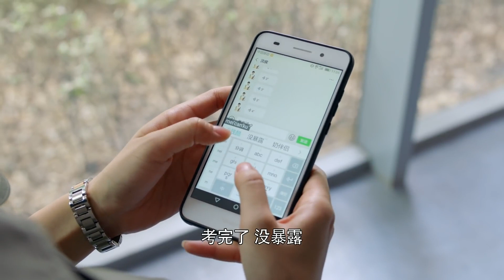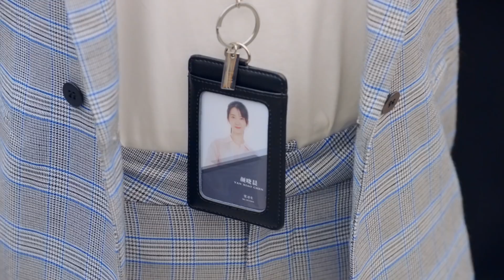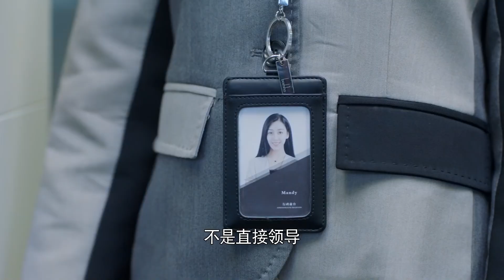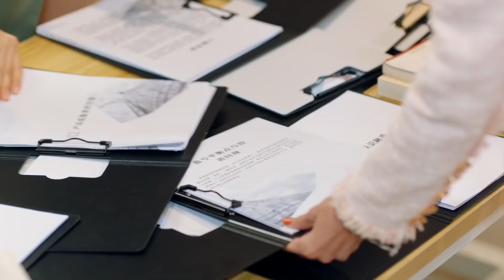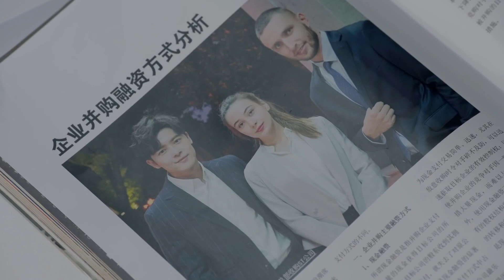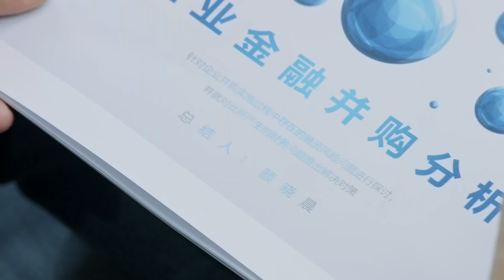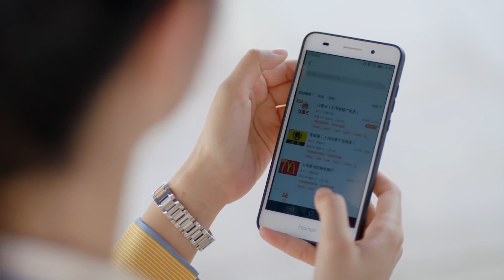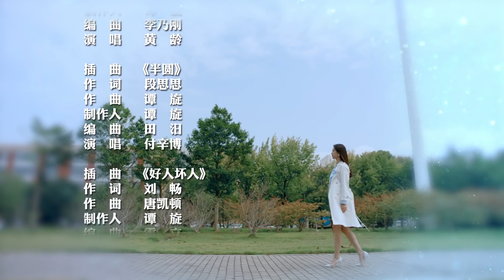ENGSUB【2023言情剧】《许你暖暖时光》第08集 | 杨旭文和许龄月从校园到职场一路披荆斩棘的虐恋爱情故事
导演：金晔
主演：杨旭文、许龄月、丁冠森、常仕欣、付辛博、王妍之、刘海蓝、任彬、李泊文
《许你暖暖时光》讲述一个普通家庭的幸福女孩颜晓晨（许龄月 饰），在高考时遭遇意外而被改变命运，最后不得不在大学期间依靠各种兼职、打工为自己赚取学费。而在一次兼职过程中偶遇大学校园里的风云人物沈侯（杨旭文 饰），二人机缘巧合之下成为了一对令人艳羡的大学情侣。与此同时，通过一次酒吧打工的巧遇，颜晓晨也认识了把她视为妹妹照顾的程致远（付辛博 饰）。随着时间的流逝，颜晓晨与沈侯感情愈发稳定，经历了从毕业走向职场过程后决定走进人生新阶段的下一步，却在婚礼前夕得知自己曾经的高考失利与沈侯有关；而另一方面，受伤的颜晓晨在程致远的照顾下，日渐开朗，却意外得知了程致远隐藏多年的更大的秘密。命运的巧妙安排赋予了这三个年轻人挣扎和痛苦，但同时也让他们在困境之中迅速成长、成熟，最终，三个人彼此达成了谅解，并遵从自己的内心，作出了关于人生的一次又一次抉择